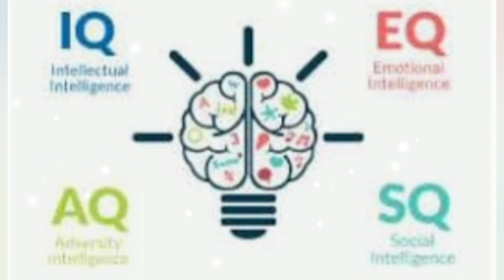NK Vichar Shreni - Episode 160 (4 Important Quotients for Success) - Motivation in Gujarati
Don’t prepare path of success for your kids but prepare kids to walk on path of success on their own.
There are 4 important quotients to be improved for getting success in life. They are IQ, EQ, SQ & AQ.
Today’s video shows importance of these 4 quotients for different level of success in life.
Have you raised your child to improve these 4 Quotients or have done it for your self?
If you have any such experience, do share in comment box.
You can also follow me on various Social Media for Daily Motivation Does!